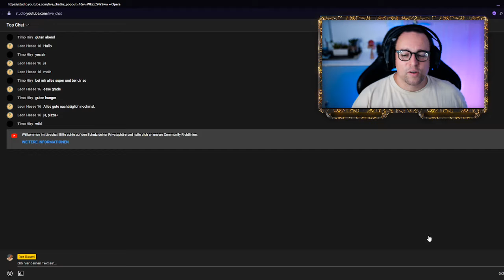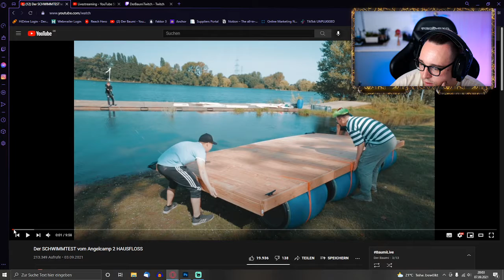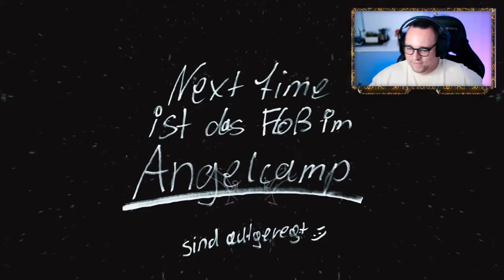Ein Hausboot bauen - Reaktion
Postfach:
Der Baumi
Postfach 1102
91278 Pottenstein